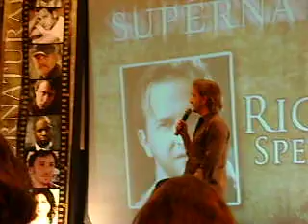Richard Speight Jr - Salute to Supernatural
Talking about the Trickster, fandom, and how the Trickster would mess with Dean.